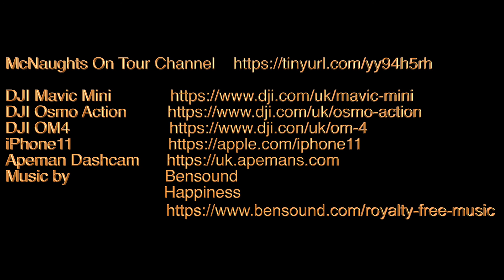Plockton and Kyleakin, Skye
Travelling the single track road to Plockton with aerial footage of the seafront and time-lapse footage of Kyleakin, Isle of Skye.